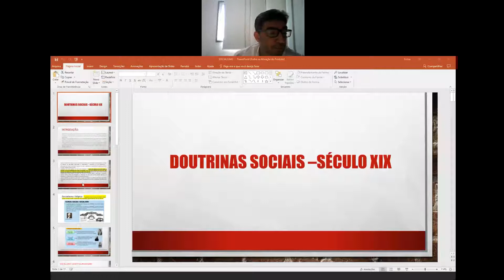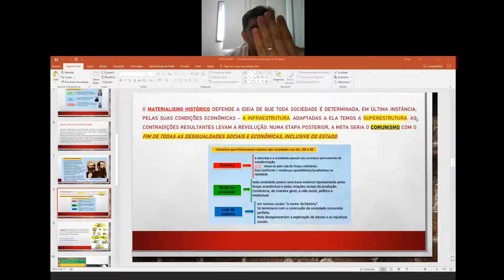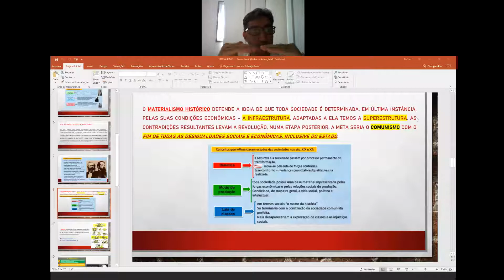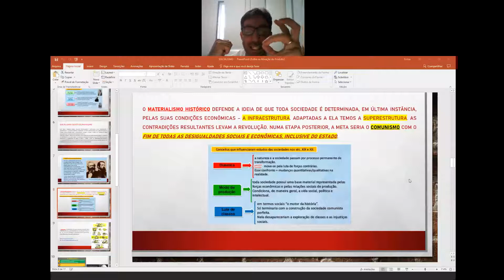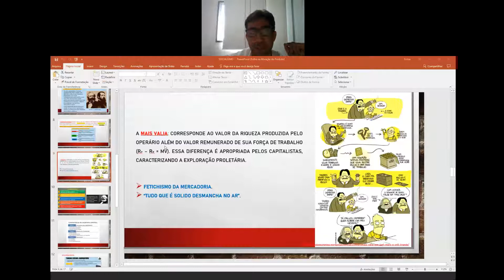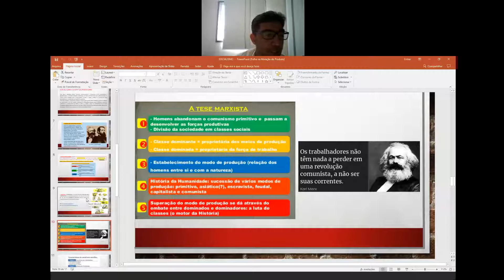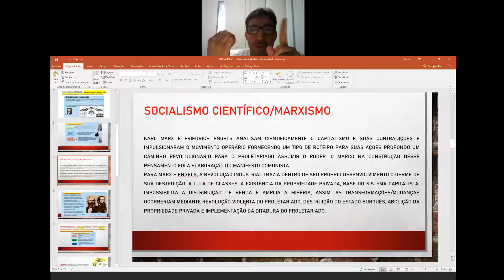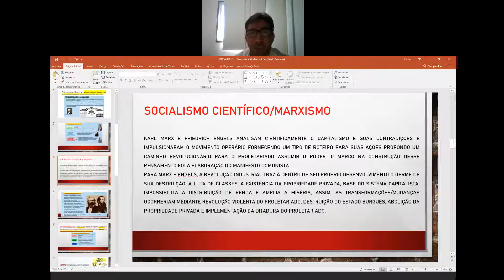Videoaula de História - 2ª Série - Live sobre doutrinas sociais parte 3 - Professor Paulo